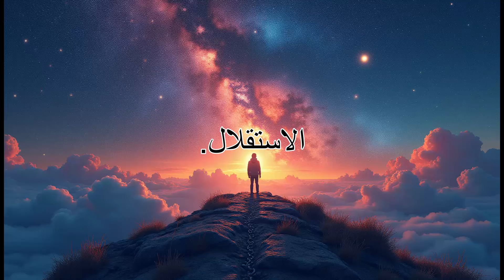أورانوس في برج الجوزاء: احتضن عقلك المضطرب وازدهر! ♊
اكتشف الطاقة الديناميكية والمتعددة الأبعاد لأورانوس في برج الجوزاء! 🌟 في هذا الفيديو، نستكشف كيف تشعل هذه الوضعية الفضول الفكري والقدرة على التكيف والابتكار. سواء من خلال أفكار رائدة أو تغييرات عفوية، فإن أفراد أورانوس في الجوزاء هم رواد حقيقيون. 🚀 تعلم كيف تجعل استقلاليتهم ومرونتهم منهم قوى لا يمكن إيقافها في أي موقف. إذا كنت مستعدًا لفتح إمكانياتك الكاملة، فهذا الفيديو لك! لا تنسَ الإعجاب، والمشاركة، والاشتراك في ستار زودياكس لمزيد من الرؤى الفلكية! 🔥💥